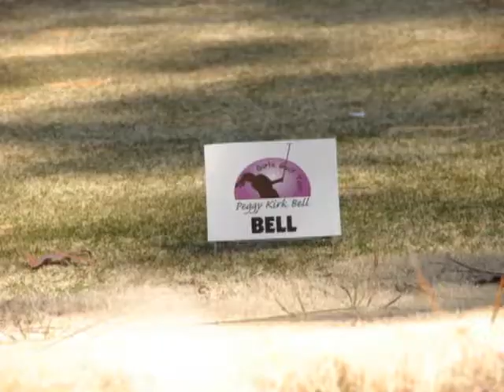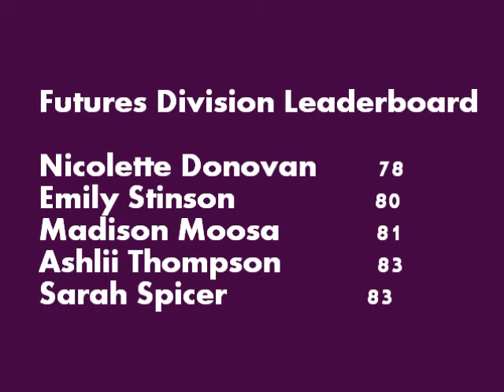Peggy Kirk Bell Girls Golf Tour. The Masters at Pine Needles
Day 1 of Peggy Kirk Bell Girls Golf Tour, The Masters at Pine Needles